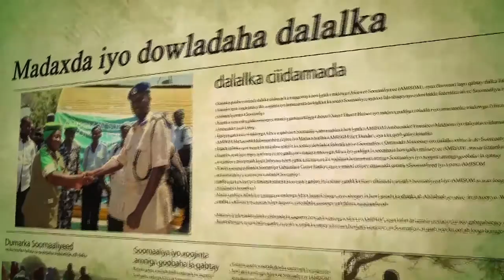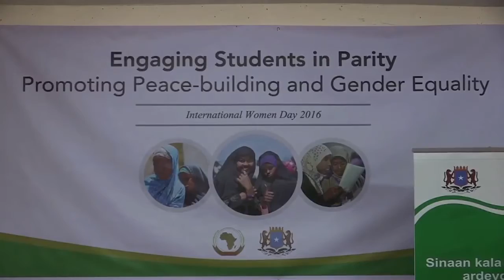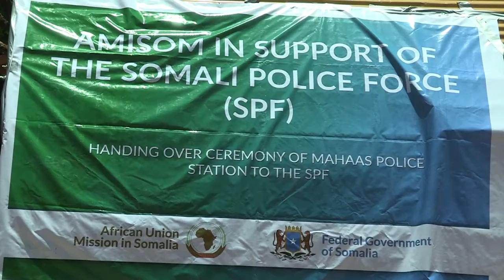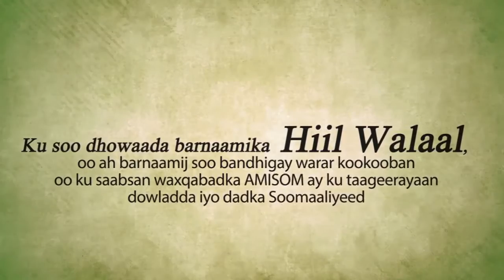AMISOM In Action - Episode One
Ardayda Jaamacadaha Soomaaliya ayaa lagu booriyey in ay ku biiraan olalaha ka dhanka ah rabshadaha la xariira xgjirnimada. Wasiir ku xigeenka wasaradda haweenka iyo xuquuqda aadanaha Muumino Sheekh Cumar iyo ku xigeenka ergayga gaarka ah ee midowga Africa u qaabilsan Soomaaliya Lydia Wanyotto ayaa ka qayb galay kulanka.

Dowladda Buurindi,ayaa mar kale xaqiijisay taageeradooda AMISOM iyo AMISOM oo wareejisay saldhigyo boolis oo la dayactiray ee Maxaas iyo Dhoobley Munaasabadaha waxaa ka qayb galay Taliyaha booliska Soomaaliya iyo Taliye xigeenka booliska AMISOM.

Somali university students are urged to join a campaign against violent extremism. The Deputy Minister of Women and Human Rights Mumina sheikh Omar and Deputy SRCC Hon. Lydia Wanyonto officiated the event. Burundi reaffirms its support to AMISOM.

AMISOM hands over renovated and handed over a police station in Mahas in Hiraan region as well as Dhobley.  SPF Commissioner, Maj. Gen. Mohamed Sheik Hamud and Deputy AMISOM Police Commissioner, Christine Alalo officiated the event.